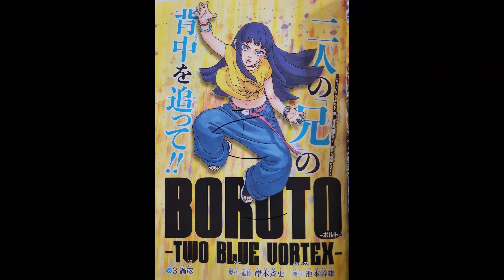Kashin Koji's Return and Is It a Good or Bad Idea ?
The topic of this video is a centered on Kashin Koji and his imminent return to the story in Chapter 4 as Chapter 3 hinted that Kashin Koji is helping Boruto as the toads are similar to Koji's toads and that he was talking to Boruto through them. I'm not against Kashin Koji as a character and I feel he doesn't really need to tag along Boruto as it an echo from the original series with Jiraya and Naruto. I always felt that Kashin Koji was meant for Naruto (Hokage) to show Jiraya what Naruto grew up to be and that Naruto got to live up and surpass Jiraya's dreams along with Nagato, Yahiko and Konan. I trust Kishimoto and can't wait for how he writes this story, my only issue is the shadow of Jiraya hanging over Kashin Koji and how it hampers his character.

Boruto Two Blue Vortex Chapter 3| Boruto Chapter 83 Spoilers| Boruto Chapter 83

Hope you enjoy the video! Please share your thoughts and ideas on the chapter and what do you think will happen next?